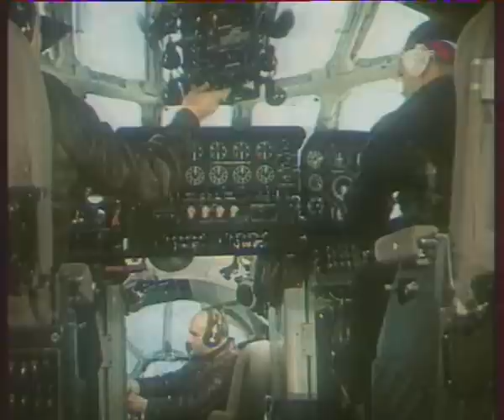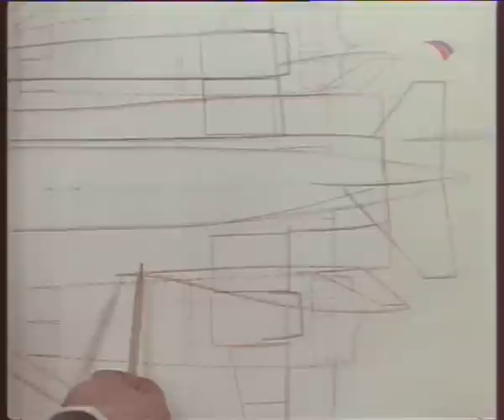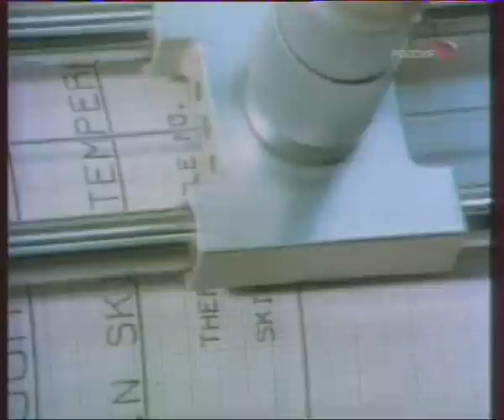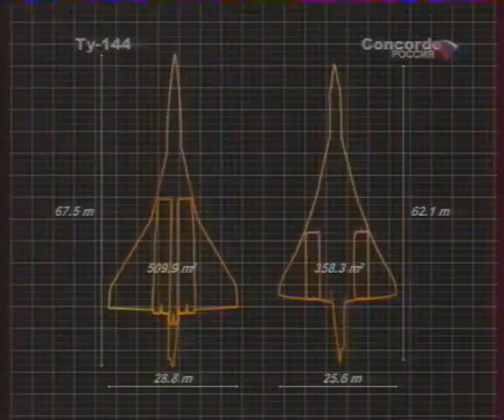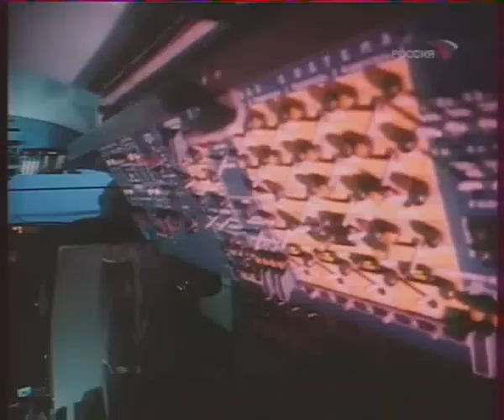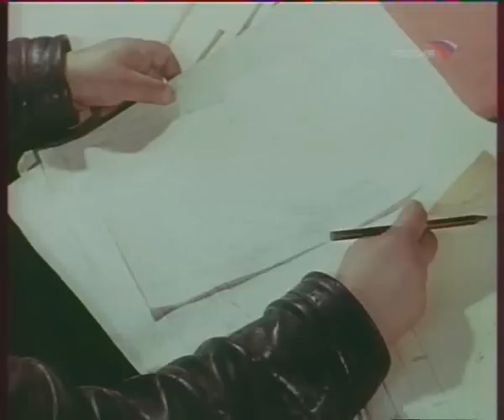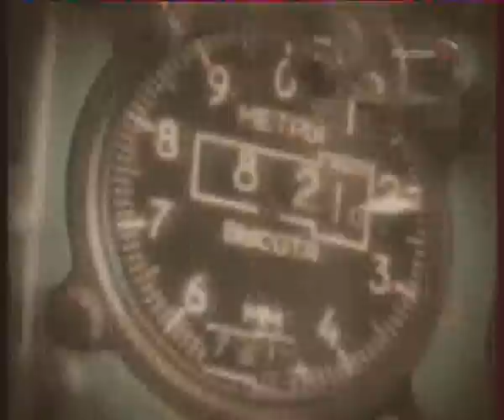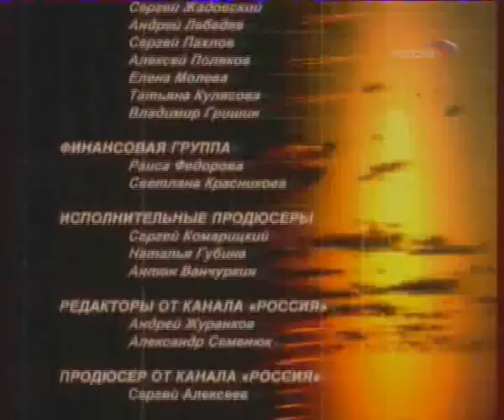Битва за сверхзвук. Правда о Ту-144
Документальный фильм с предположительно правдивой версией крушения Ту-144 в Ле-Бурже